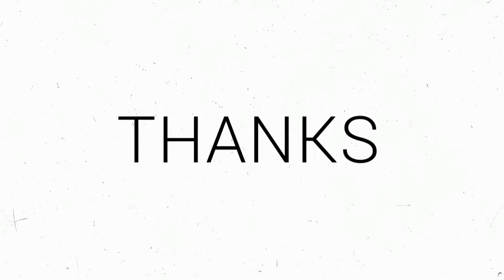Orikkal Nee Chirichal ഒരിക്കൽ നീ ചിരിച്ചാൽ - ഷീജ മയ്യിൽ Sheeja Mayyil, Kannur. Symphony Music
Orikkal Nee Chirichal
ഒരിക്കൽ നീ ചിരിച്ചാൽ
Original Song Creators
Music സംഗീതം:
T Sundararajan ടി സുന്ദരരാജൻ
Lyricist ഗാനരചന:
Sreekumaran Thampi ശ്രീകുമാരൻ തമ്പി
Singers ഗായകർ:
M G Sreekumar എം ജി ശ്രീകുമാർ
Sujatha Mohan സുജാത മോഹൻ
Raaga രാഗം:
Madhysmavathi മധ്യമാവതി
Film/album സിനിമ/ആൽബം:
Appu അപ്പു

Symphony Music ലെ ഗായിക ഷീജ മയ്യിൽ ഒരിക്കൽ നീ ചിരിച്ചാൽ എന്നുതുടങ്ങുന്ന  ഗാനം ആലപിക്കുന്നു.

* ഈ പാട്ടിന്റെ എല്ലാ അവകാശവും അംഗീകാരവും പാട്ടിന്റെ നിർമ്മാതാക്കൾക്ക് സമർപ്പിക്കുന്നു.